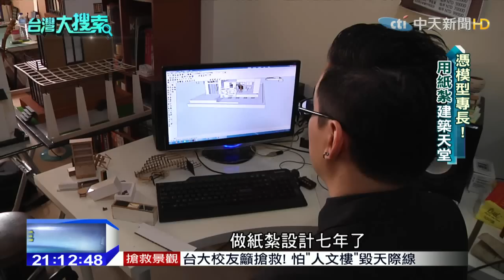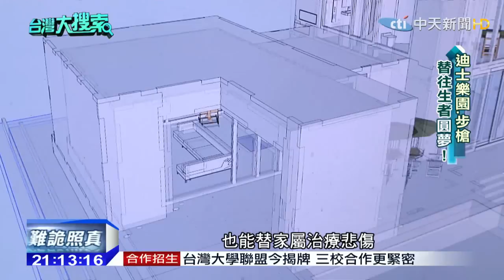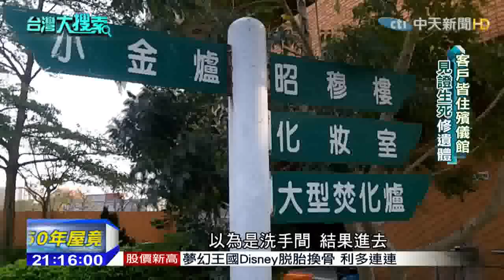2015.03.14台灣大搜索／嚇！修復師遭亡者抓手 亡者有反應是因為？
復興航空墜毀基隆河，造成43人罹難悲劇，許多罹難者，遭受撞擊嚴重碎裂、骨折，為了讓往生親人，以「生前容貌」走完最後一程，家屬都需要「遺體修護師」修復親人大體，六年級生的蔣嘉凱，因為癌末父親，放棄年薪百萬的遊戲設計師工作，轉行成為「修護師」，在縫補過程中曾遭受亡者抓手，讓他背脊發涼，到底怎麼一回事？